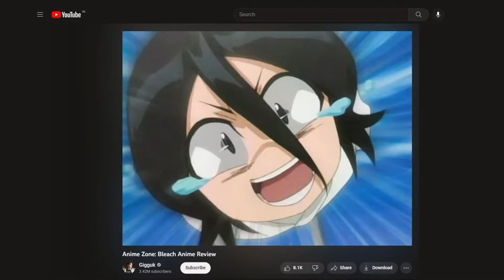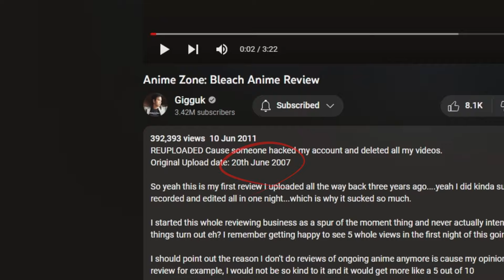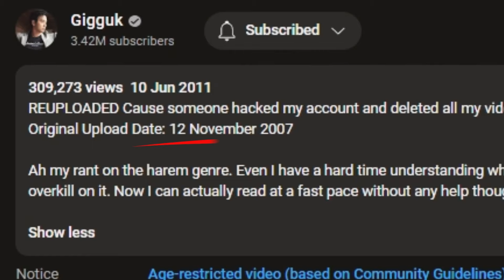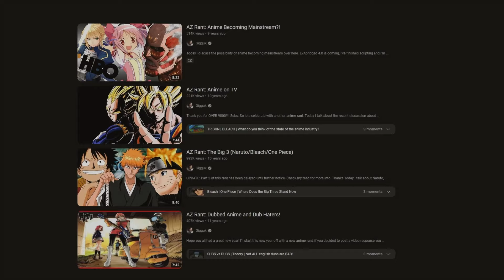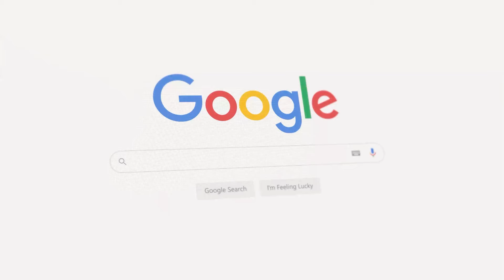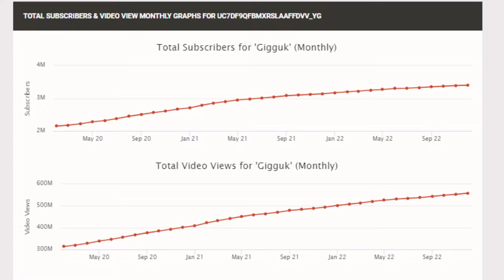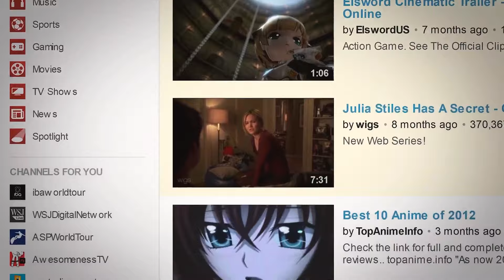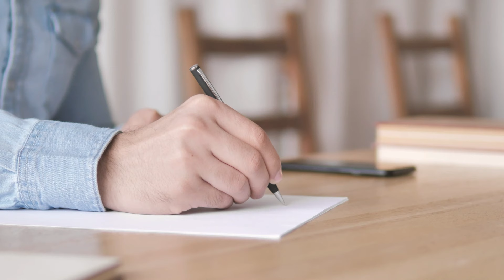Gigguk: From YouTube Sensation to Anime Community Icon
In this video I talk about the rise, "fall" and the Return of the YouTube anime king. With Gigguk being one on the most influential people on this platform it s hard to search Top 10 or seasonal anime without seeing on of his videos. I absolutely love his videos and I think you would enjoy them  so he is how he became who he is.